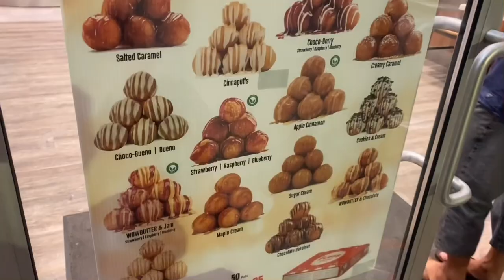DONUT INI BENTUKNYA BIASA SAJA,TAPI RASANYA LUAR BIASA / MR PUFFS (Dessert Box)RECOMMENDED TO TRY